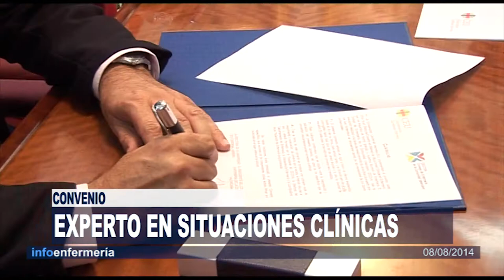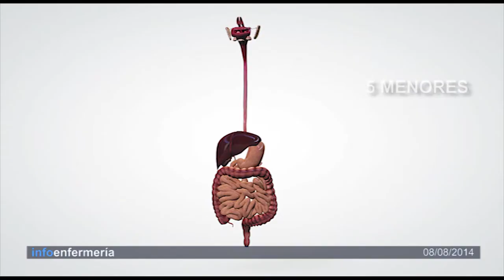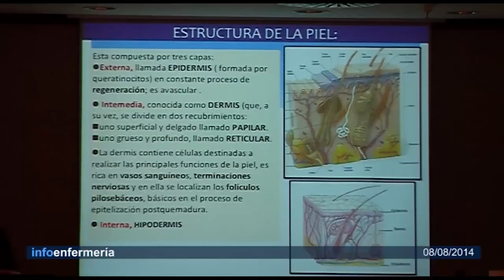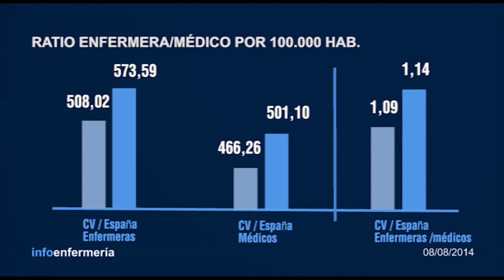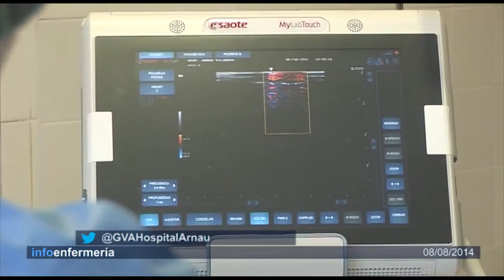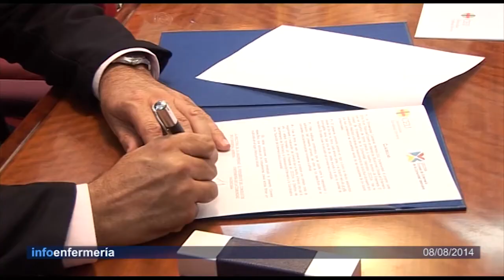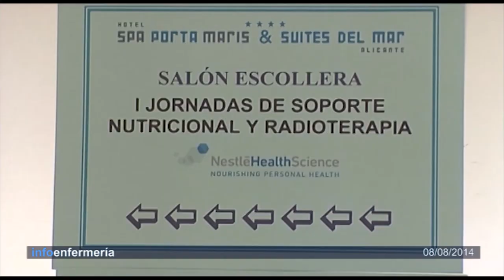Informativo 08/08/2014 | Cecova TV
Durante el verano intentamos pasar no pocas horas en playas o piscinas. Cuando el calor aprieta el agua es un buen remedio, aunque hay que tener precaución. El año pasado fallecieron 25 personas en la Comunitat Valenciana por ahogamiento. Esta semana hablamos de este tema y os mostramos las técnicas de reanimación cardiopulmonar básicas.